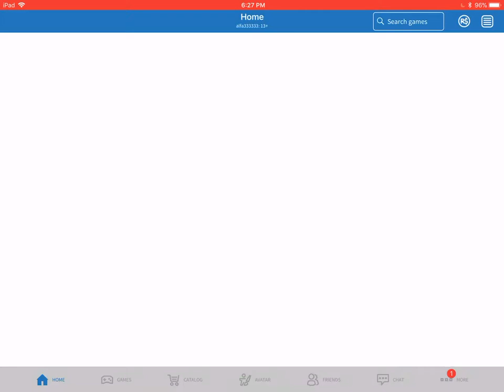arrowZ roblox game with my bro